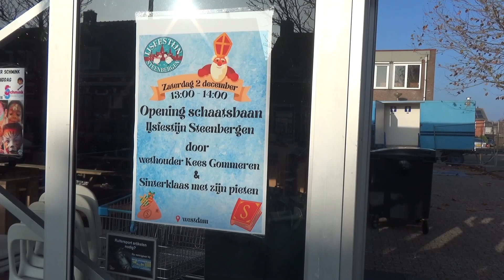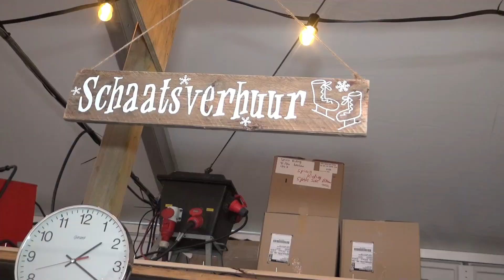2 december 2023 - Opening ijsbaan Steenbergen door wethouder Kees Gommeren en Sinterklaas